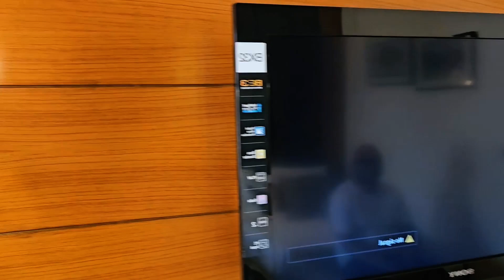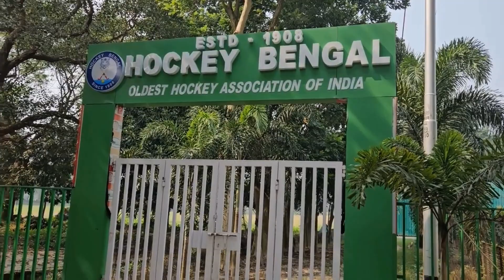Kolkata India Tour, The Peerless Inn, Maidan Travel Vlog